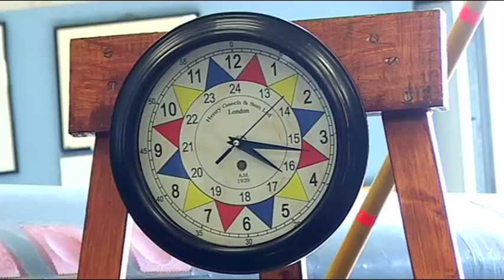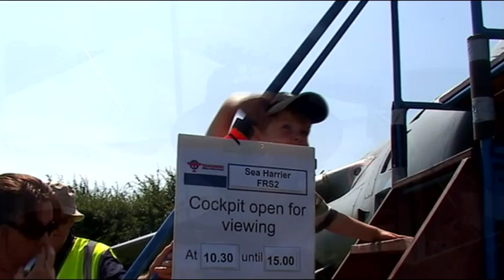Tangmere 90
This is a higher quality re-digitalised copy of Tangmere 90

Tangmere Aviation Museum celebrates 90 years of the RAF on Sunday, 27th July 2008